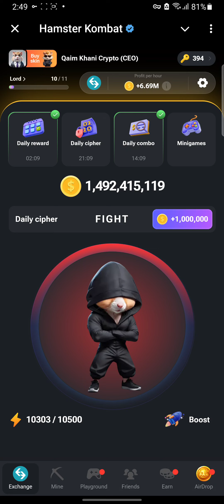KEY PUZZLE & DAILY CIPHER CODE AUGUST 29 HAMSTER KOMBAT MINIGAME TODAY#Hamster_kombat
KEY PUZZLE & DAILY CIPHER CODE AUGUST 29 HAMSTER KOMBAT MINIGAME TODAY